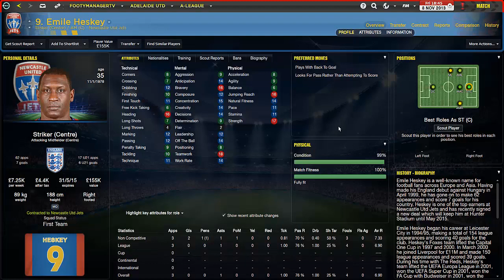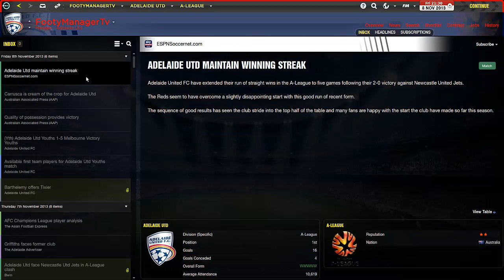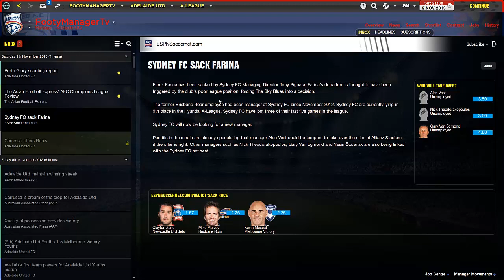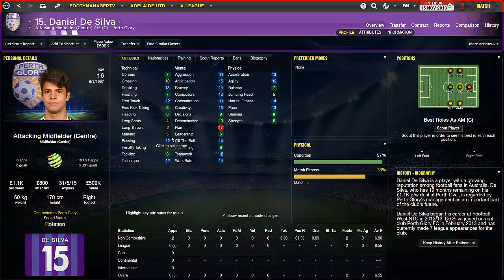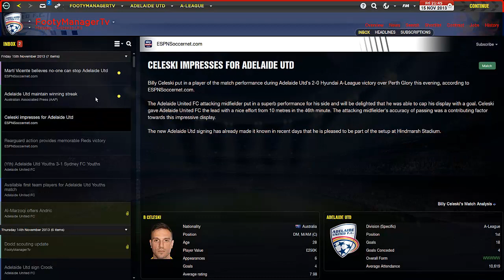Football Manager 2014 Story | Improving Australian Football: Adelaide United #4 | 3D Gameplay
✪ LINKS ✪